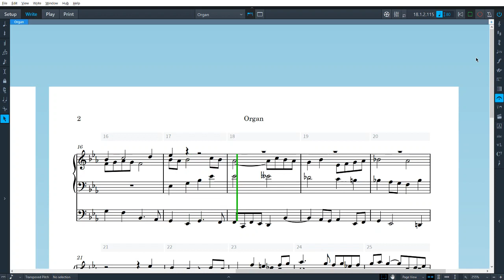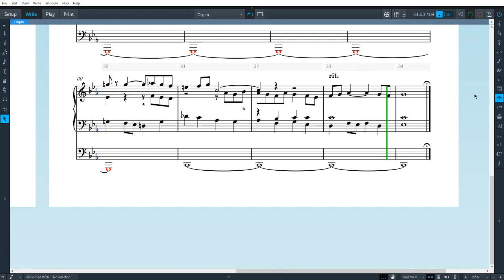[Transcription] Satoru Kousaki - Wagahai wa Tora dearu [Nekomonogatari Shiro OST]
Title: 吾輩は虎である(Wagahai wa Toradearu)
Composer: 神前 暁 (Kousaki Satoru)
Year: 2013

My roommate played the OST at some point and I was surprised that an anime would have an original fugue. Anyways, a year later I wanted to try out Dorico Elements 2 and figured it's a short piece to try out. It's the first piece I transcribed, actually. I've never transcribed from audio before, so I excuse my errors.
The asterisks (*) mark the sections where I filled in what I _thought_ was played, instead of what I'm (more or less) sure was played.

RED: ORGAN OUT OF RANGE